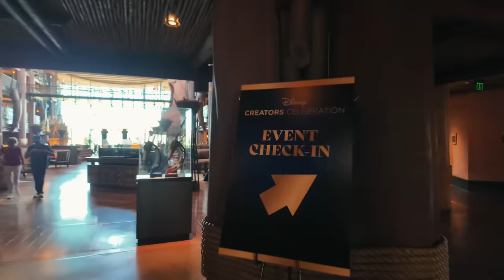Hubby’s FIRST time in DISNEY WORLD!!!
OMG guys, going to Disney World was such a BLAST! We saw amazing shows, went on great attractions and met THE OG’s, Mickey and Minnie🥹♥️

We had the best time touring the parks and meeting other great creators along the way! We can’t wait for our next adventure!

Thanks for hosting us @DisneyParks ​⁠ ♥️